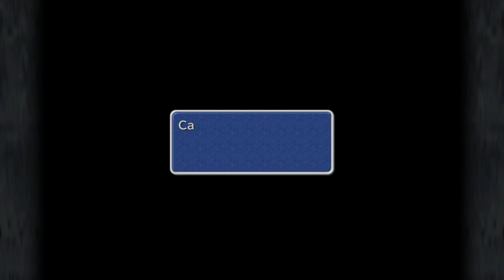FINAL FANTASY IX EP. 30 "CARD GAME, ALEXANDERIA ATTACKED"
Back in Treno, there is a card tournament taking place. Let's enter it, If I'm lucky, I could win.  Things may start to go my way.

For more fun and adventure, look no further than the FREE TIME CREATORS COLLECTIVE. Here are some members that you can find by clicking on their name.
Become part of the FTCC community, and you will not be disappointed.